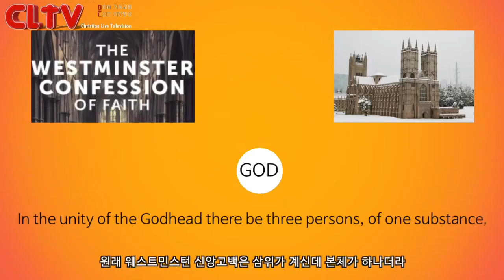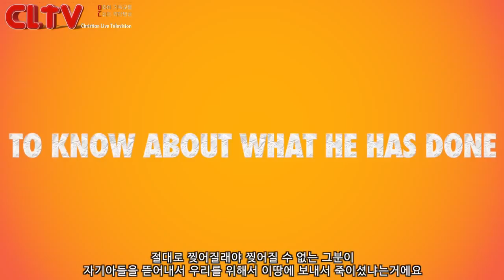CLTV파워칼럼(HD)_'삼위일체-Trinity' 김성수 목사의 영상칼럼